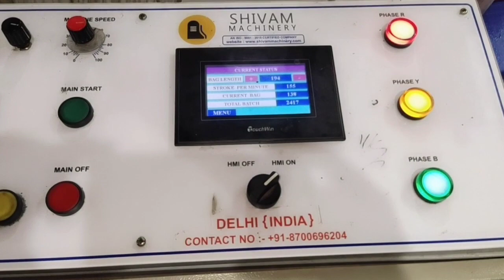side seal machine onlion folder BOPP bag